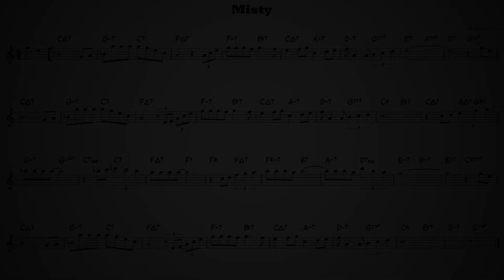Misty- Play along - Eb Instruments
"Misty" composed by Errol Garner. Play along backing track.